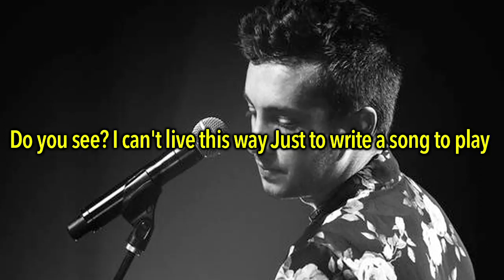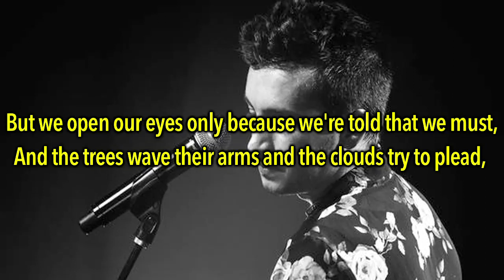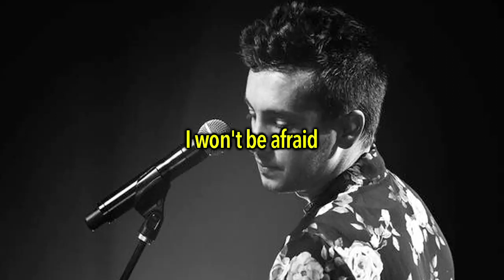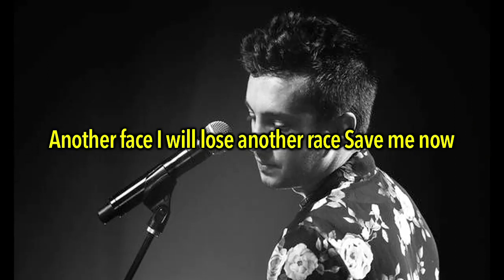Tyler Joseph - Just Like Yesterday (With Lyrics)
Tyler Joseph - Just Like Yesterday Lyrics Video

photo by Reel Bear Media